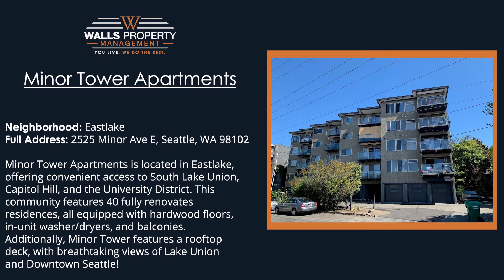Minor Tower Apartments - Unit 210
This video features a 2bed 1bath unit. Minor Tower Apartments is located in Eastlake, offering convenient access to South Lake Union, Capitol Hill, and the University District. This community features 40 fully renovates residences, all equipped with hardwood floors, in-unit washer/dryers, and balconies. Additionally, Minor Tower features a rooftop deck, with breathtaking views of Lake Union and Downtown Seattle!